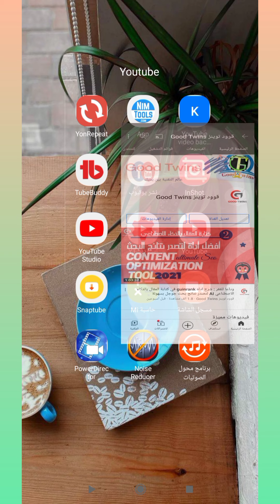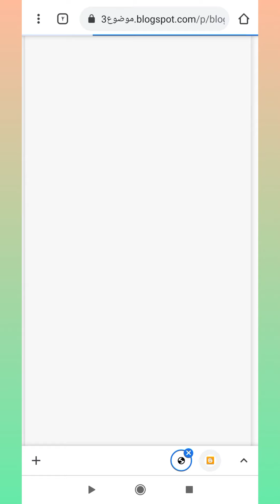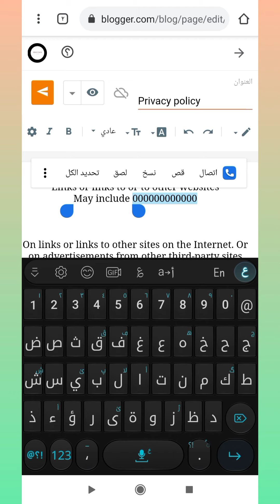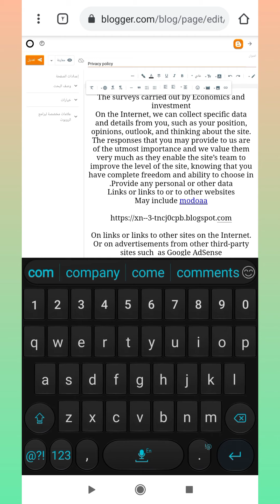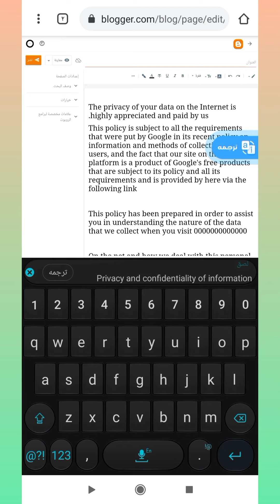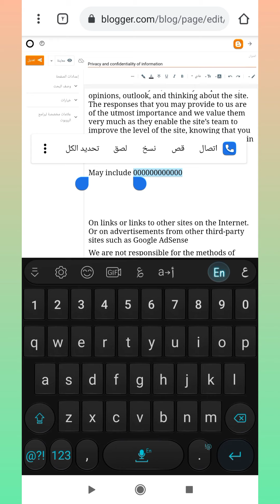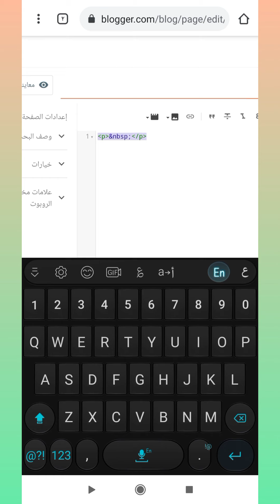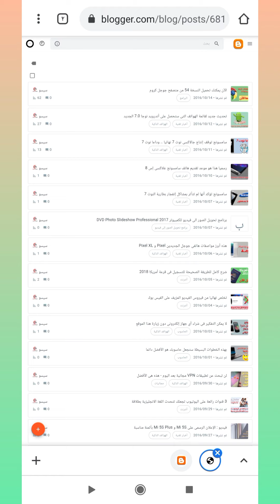انشاء صفحة سياسة الخصوصية و سياسة الاستخدام و صفحة من نحن من الهاتف | دورة بلوجر 2021